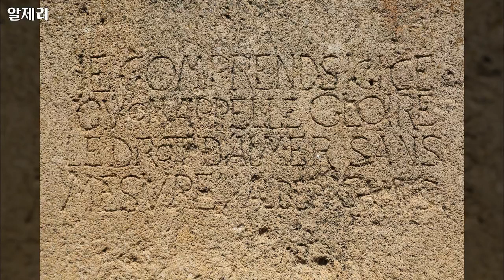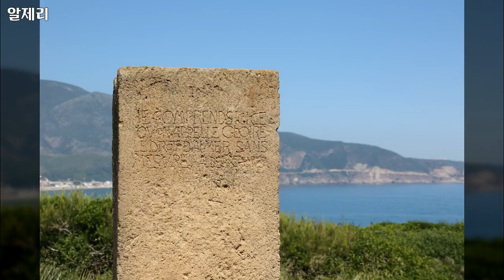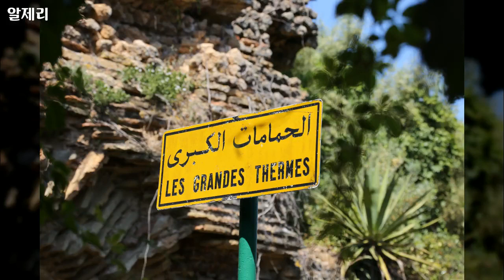알제리 3 - Africa, Algeria, 104개 일상 풍경들